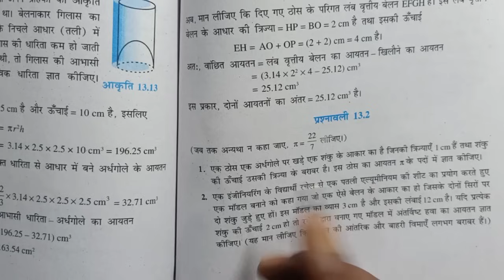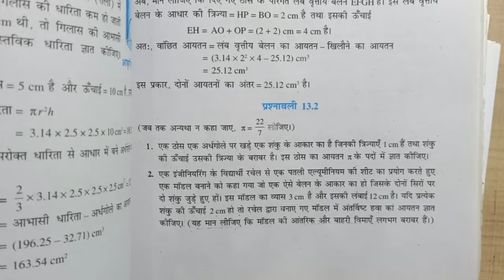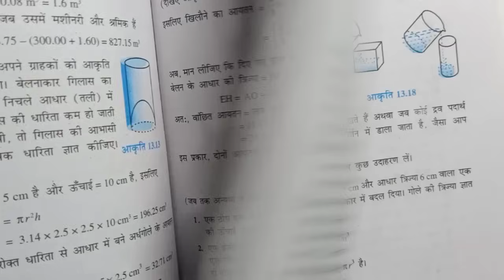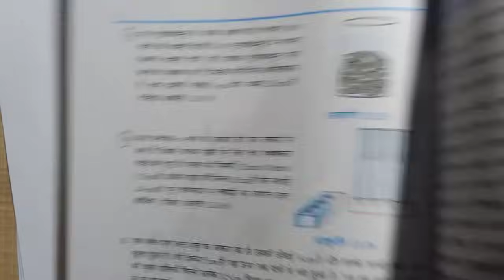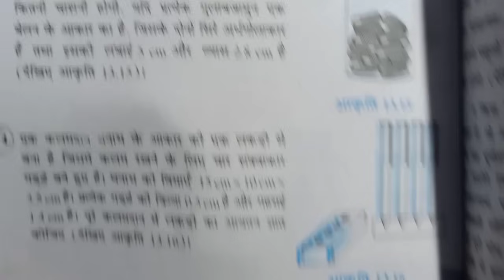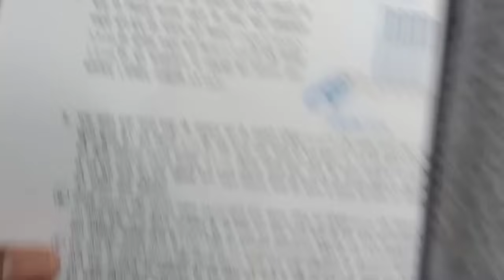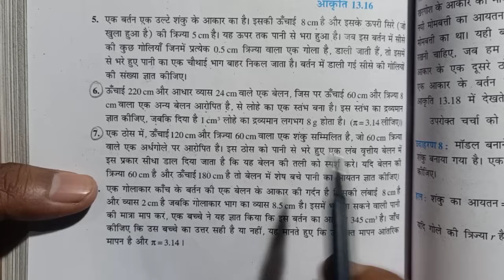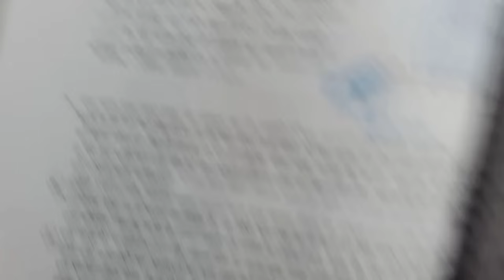Class 10 Maths EXERCISE 13.2 NCERT SOLUTIONS | प्रश्नावली 13.2 कक्षा 10 गणित | ex 13.2 CLASS 10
पृष्ठीय छेत्रफल और आयतन - chapter 13 Class 10 math NCERT

पृष्ठीय छेत्रफल और आयतन

Class 10 Maths CHAPTER 13 पृष्ठीय छेत्रफल और आयतन | प्रश्नावली 13.2 कक्षा 10 गणित | ex 13.2

chapter 5 - समांतर (Ap) NCERT class 10 chapter 5 in hindi (up board/bihar board/mp board/state board)

Solved QUERIES -
10th class math exercise 13.1 in hindi.
class 10 maths ncert solutions chapter 1 - वास्तविक संख्या - class 10 chapter 1 in hindi (up board/bihar board/mp board/state board)

Solved QUERIES -
10th class math exercise 12.1 in hindi.
class 10 maths chapter 13 exercise 13.1 solutions in hindi.
ncert class 10 maths exercise 13.1 solutions in hindi.
exercise 13.1 class 10 ncert solutions in hindi.
ncert solution of maths class 10 chapter 13 exercise 13.1 in hindi.